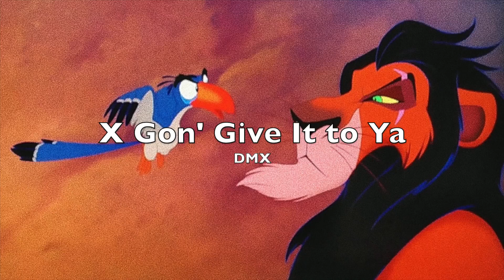【広告なし】 洋楽playlist 自分が最強になったと勘違いするようなイカしたカッコイイ洋楽HIPHOP集 Best Workout Music Mix【作業用BGM】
チャンネ登録よろしくお願い致します。